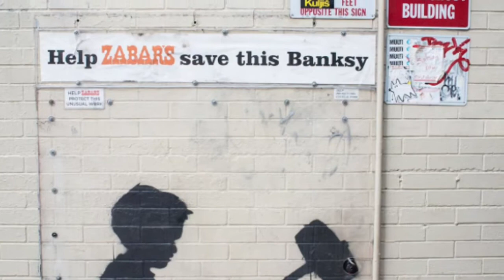Mr. Ture's Art History Lesson 8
Learn about Banksy and Street Art